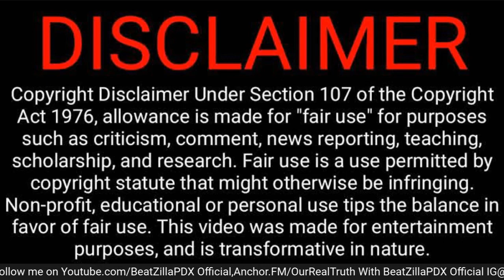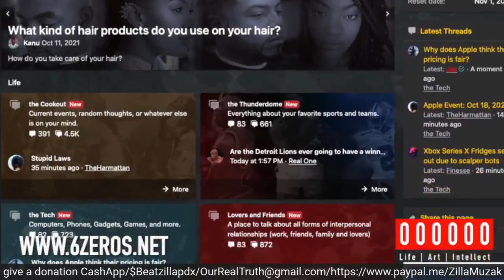4 Years For 4 Lives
This story is about HeatherFinley deletion of Sista's